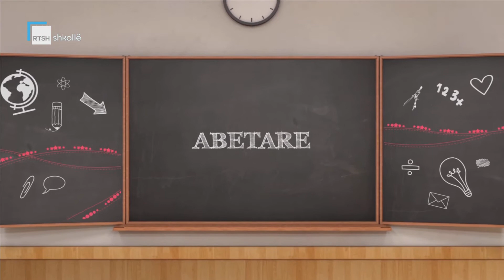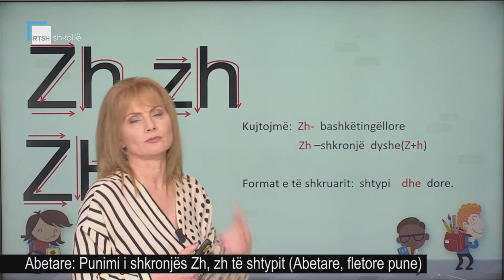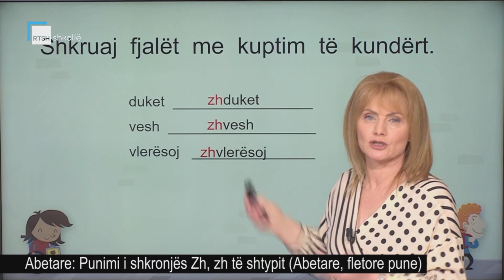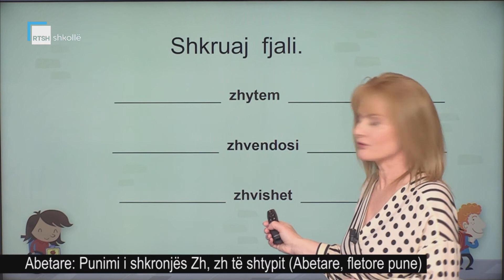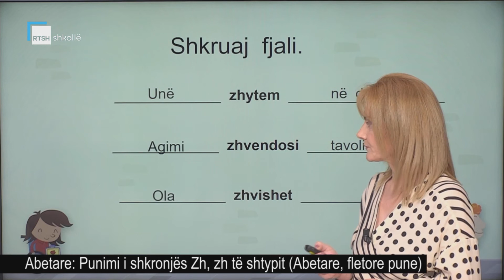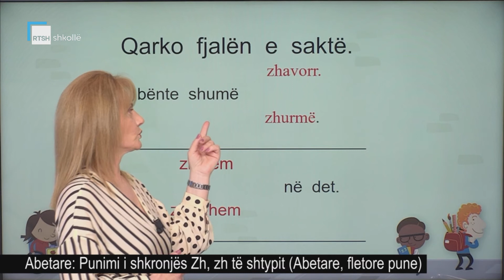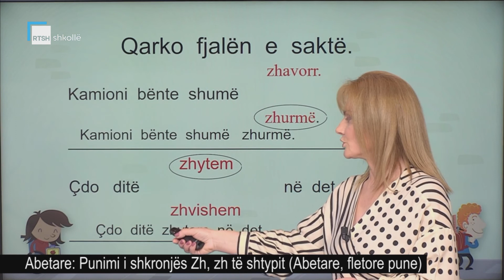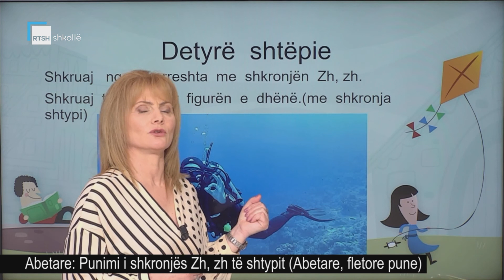Abetare - Punimi i shkronjës Zh, zh të shtypit (Abetare, fletore pune)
Mësuese Dhurata Shehu